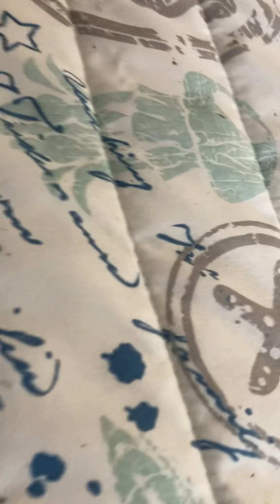A day in the life of keeping a peach throat monitor / 1 wk tail update